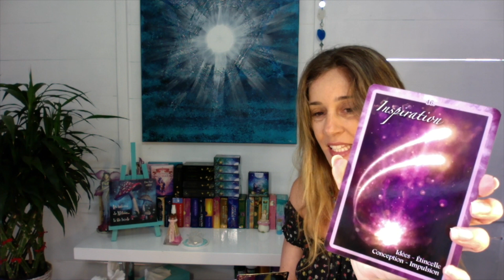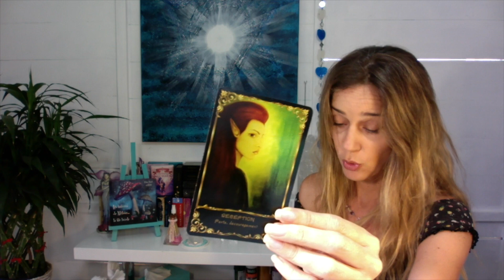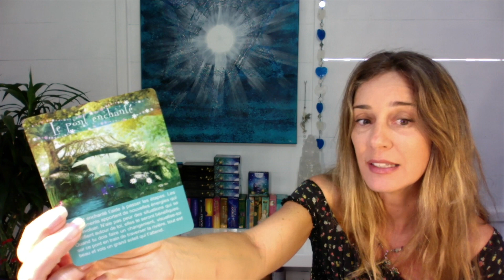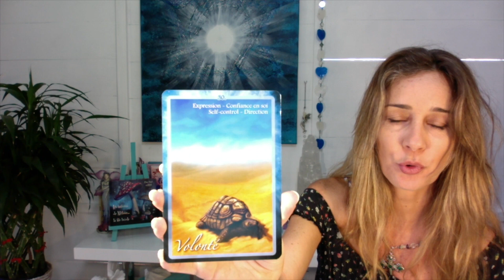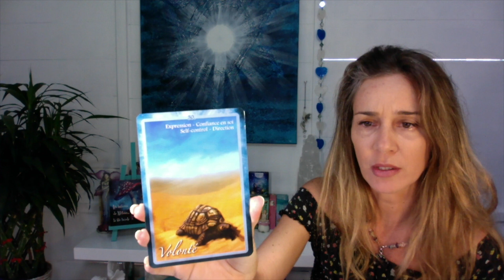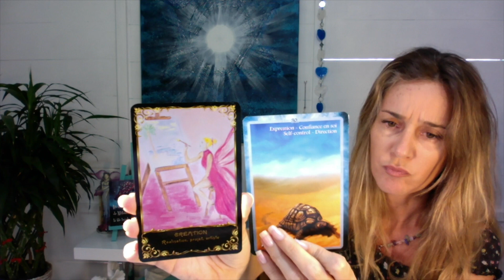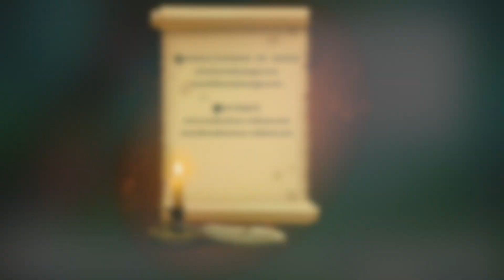🔮Tirage de cartes du 28 au 3 novembre🔮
Tirage de cartes du 28 au 3 novembre et votre énergie Angélique 44 Yalahiah.
Tirage de carte gratuit et tirage guidance intuitive pour vos énergies du jour et hebdomadaire pour l'éveil spirituel. dans la rubrique "BOUTIQUE"

"Mes créations de méditations guidées"

Sur YouTube : Retrouvez-moi toutes les semaines pour votre tirage de carte gratuit avec les tarots et les oracles pour une guidance dans votre cheminement et vie sentimental. Possibilité de tirage horoscope, tirage lunaire et tirage sentimental.